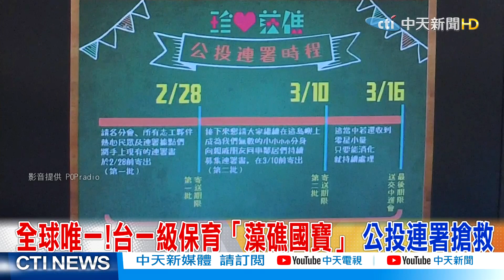【整點精華】20210225 全球唯一!台一級保育「藻礁國寶」 公投連署搶救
1. 勿使用任何不雅言詞、挑釁、謾罵言論
2. 各種形式的留言洗版
3. 禁止騷擾管理員與其他使用者
4. 無視警告者將不另通知直接封鎖！管理員有權隨時修正規定，敬請配合！
5.YouTube音樂庫 無版權配樂 免費背景音樂下載:YouTube音樂庫 無版權配樂 免費背景音樂下載
歌曲資料
歌名: Sunspots
作者: Jeremy Blake
類型: Dance & Electronic
氣氛: Happy Music